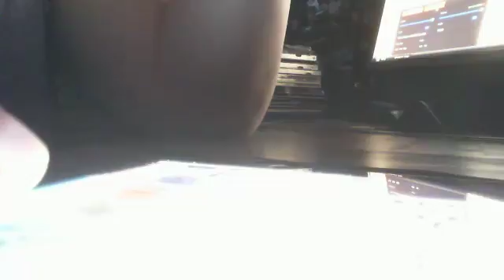Underthecovers - DONT U FORGET ABOUT ME - DAVID COOK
@CBCmornings Underthecovers - DONT U FORGET ABOUT ME - DAVID COOK - Captured Live on Ustream